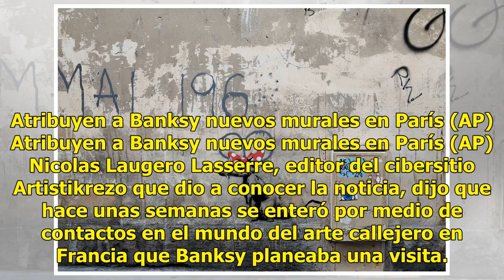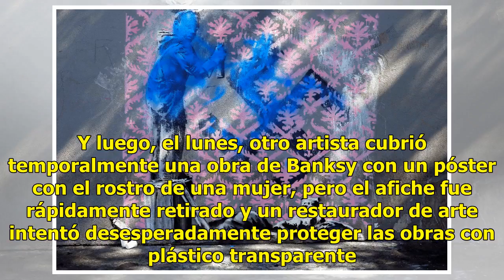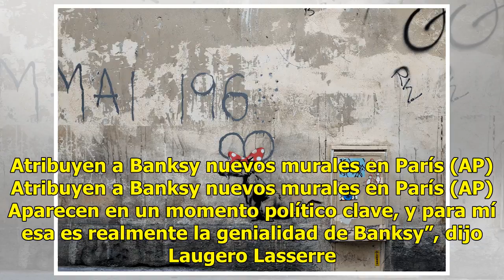Atribuyen a Banksy nuevos murales en París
Se cree que Banksy ha llevado su mensaje sobre migración a París, donde aparecieron siete obras atribuidas al provocador artista callejero británico. Las obras fueron descubiertas en días recientes, incluyendo una cerca de un antiguo centro para migrantes en la esquina norte de la ciudad, que muestr...